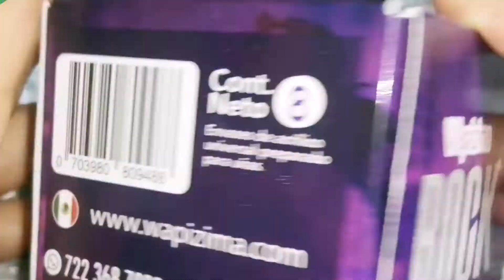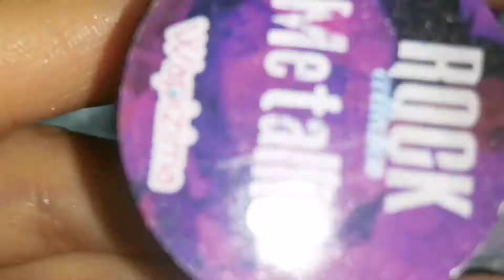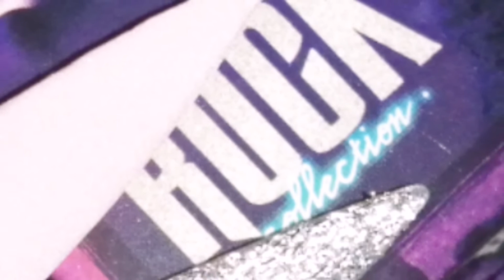WAPIZIMA -coleccion - Rock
COMO INICIAR EN EL MUNDO DE LAS UÑAS, ATRAE CLIENTES, COMO COBRAR POR TU TALENTO, Y MAS. .

VIDEOS NUEVOS y HORARIOS
Lunes 8:00 am (Compras y Reseñas de Acrílicos)
Martes 3:00 pm (Practicas de Técnicas y Diseños en Acrílico)
Miércoles 5: 00 pm (Hablemos de Herramientas)
Jueves 10:00 am (Hablemos de Negocios)
Viernes  5:00 pm (Trabajos en Clientas)
Sábados 11:00 am (Reseñas de Gel Semipermanente)
Domingos 12:00 pm  (Diseños en Gel)

Bienvenid@S a MI VIDA :)